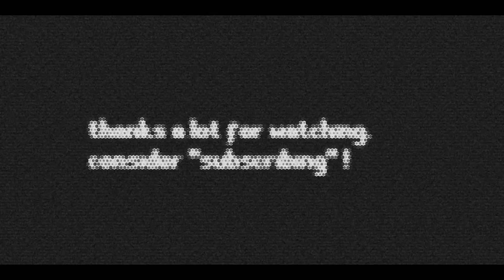ÇHÄññÈL †RÄÌLÈR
Ay tnx 4 watching mate (: